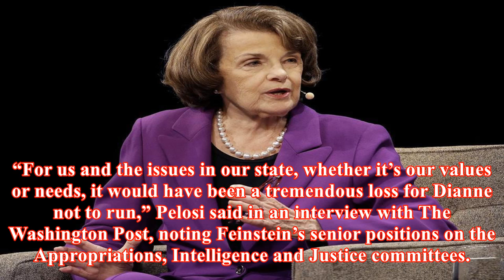Dianne feinstein, oldest u.s. senator, announces reelection bid